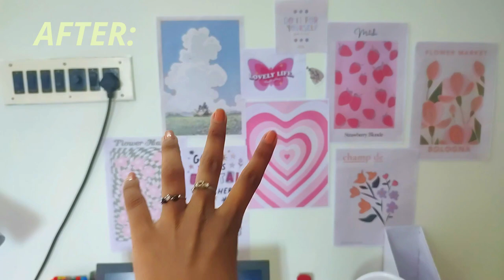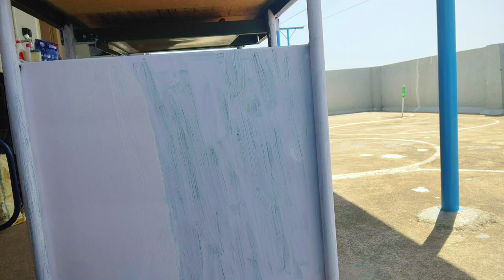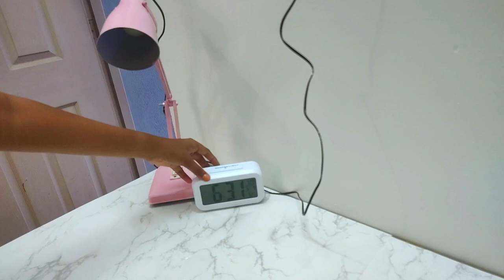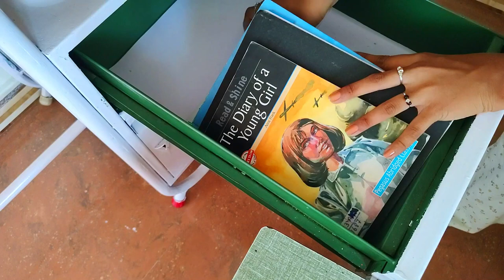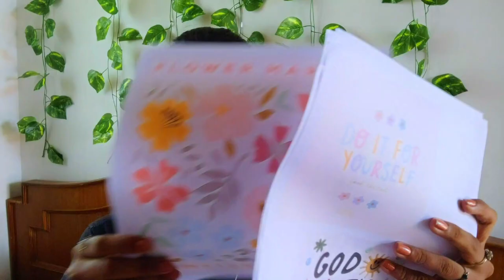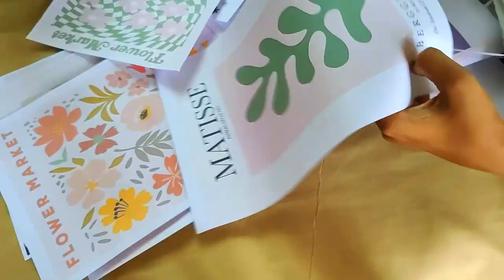DESK TRANSFORMATION 💗💖 |EXTREME | aesthetic pinterest inspo | Priya Tharshini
♡︎ FAQ ♡︎
what grade are you in? → 9th
Where are you living?→ Trichy
cameras? → Motorola g60
editing software? → Wondershare flimora 9

Stay positive ❤️!!!
xoxo💖
BYE BYE 👋 👋